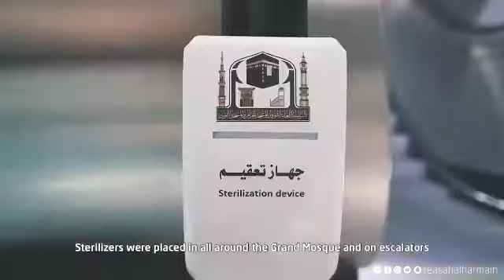Seluruh Area Masjidil Haram Di Bersihkan